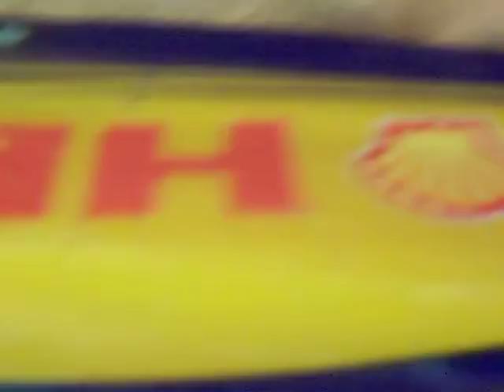Toys Blog #18 Looking At My Ford Falcon Hobby Mania R.C Radio Controlled Car!!!